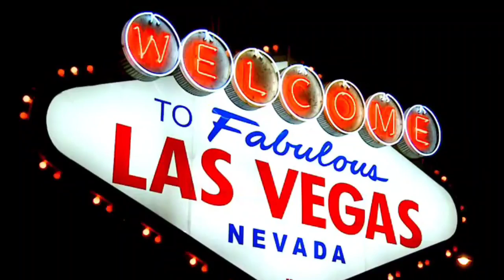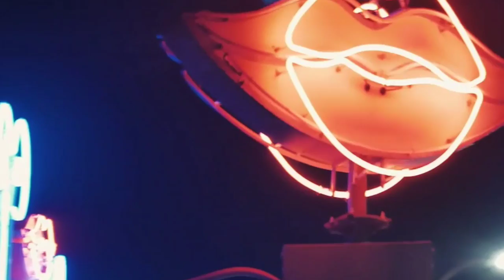Jason Benoit "Your Friday Night" Visualizer